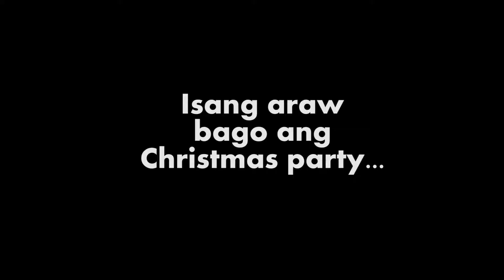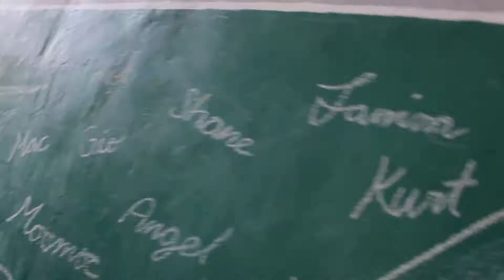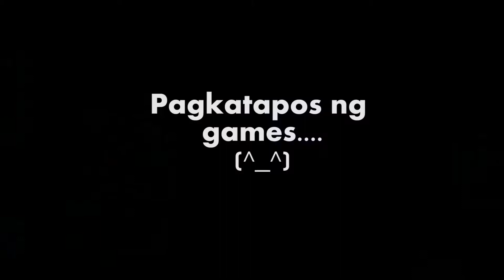Vlog: Kukulit ng mga chikiting sa Xmas party!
Gulo in a good way! a 2017 Christmas celebration at the tutorial place of my mom. We prepared some things for them.